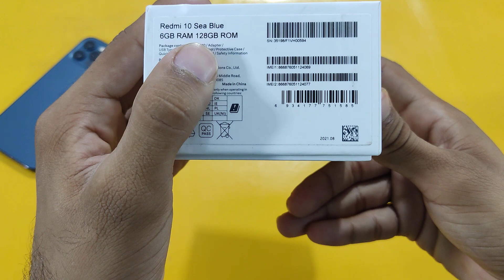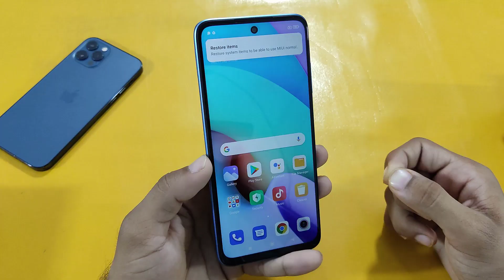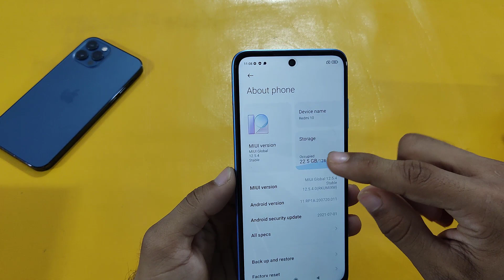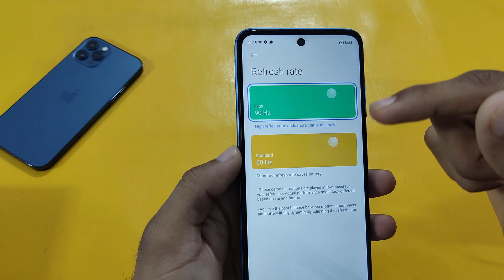Redmi 10 Unboxing 6GB+128GB | Sea Blue Colour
Redmi 10 Unboxing | Sea Blue Colour
Realme C25s VIDEOS:
Realme C25s Full Review | Camera Test | Gaming Test | Everything

POCO X3 PRO VIDEOS:
Poco X3 Pro MIUI 12.5 Update Bugs Solved? | Poco x3 pro MIUI 12.5 update rolled out